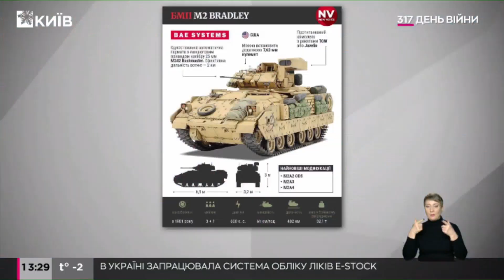БМП М2 Bradley: що відомо про легендарну бронемашину?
Сполучені Штати Америки планують передати Україні нову військову допомогу, яка охоплюватиме 50 бойових машин Bradley.